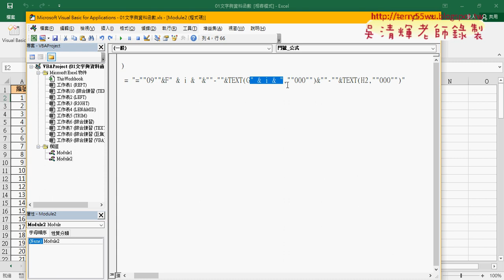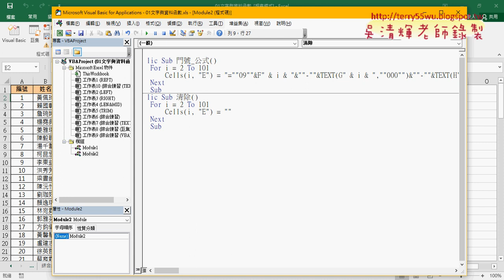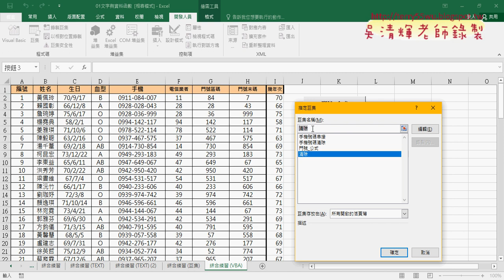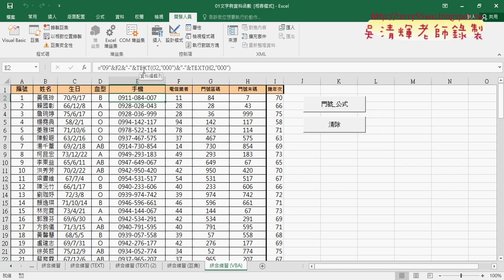07 加上For迴圈與修改變數